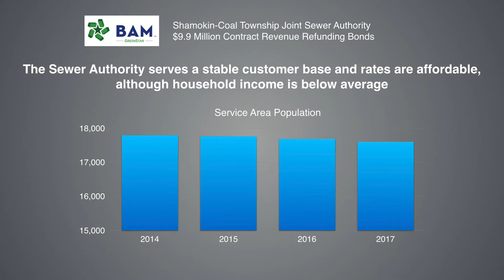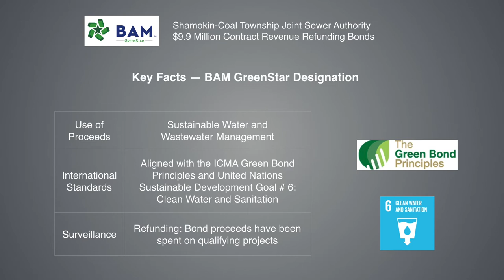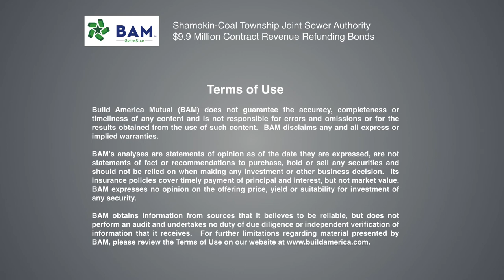Muni Green Bonds: Helping the Push for Cleaner Rivers in Pennsylvania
The Shamokin-Coal Township Joint Sewer Authority sold $9.9 million of BAM GreenStar sewer revenue bonds to save money on debt originally issued as part of a long-running effort to cut down on overflows from the region's combined sanitary and storm sewer system. Learn more about the authority and how BAM's analysts evaluated both the credit and the issue's alignment with international standards for green bonds.